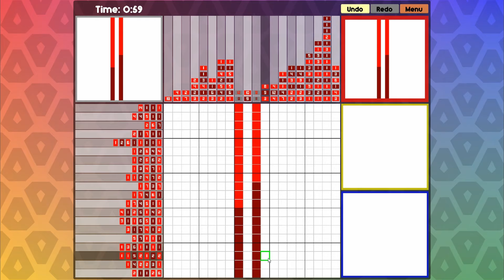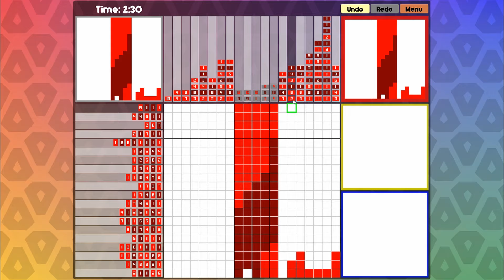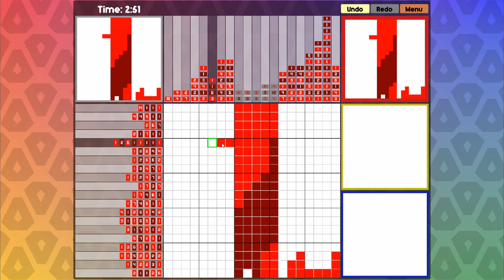Depixtion | The Looksee | Indie Gaming | Episode 3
Welcome to The LookSee. In this series we take a look a first look at some interesting games old, new and prerelease. In this episode we look at Depixtion, which is out on Steam. Welcome to Depixtion, a relaxing puzzle game where you create beautiful works of art using logic. Based on the popular Picross series, Depixtion blends color mixing mechanics with the rules of nonograms to create a uniquely colorful experience.

Amazon Store

(Supporting the channel whilst also donating to Cancer Research UK)

Channel Discounts